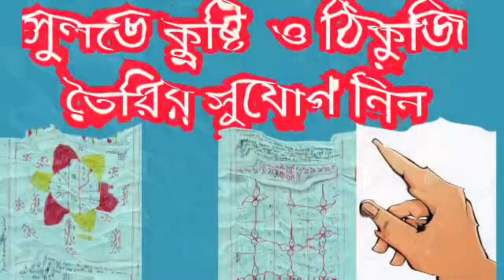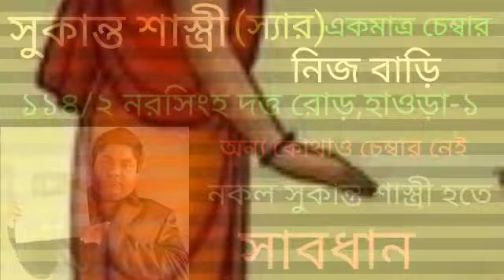মকর রাশি হাতে মাত্র চার দিন যা করার করে নিন ১৩,১৪,১৫,১৬ জুলাই ১০০ বছর পর বিরল যোগ।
মকর রাশি শুভ সময় আগত।